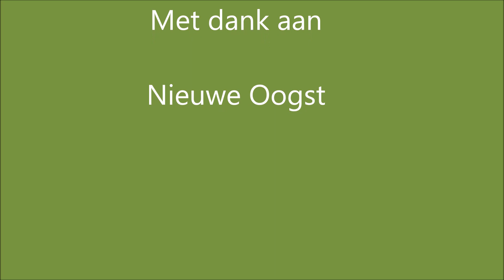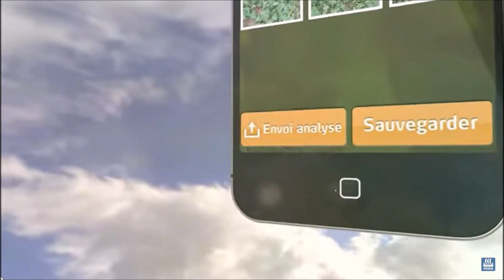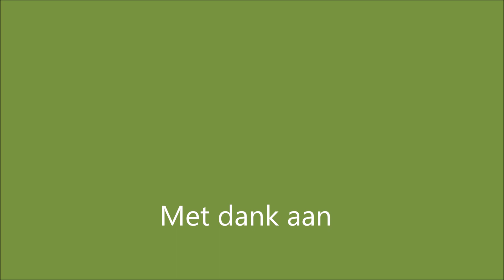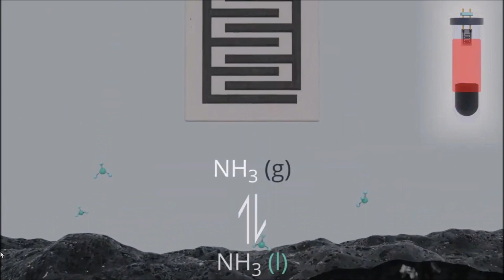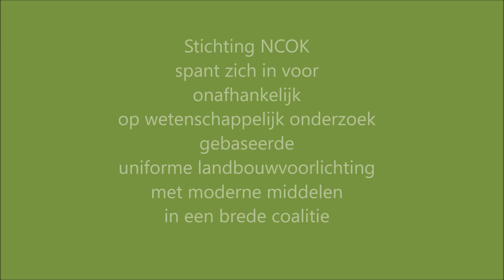AI in de varkenshouderij en in dynamische bemestingsadvisering, voorbeelden. Herre Bartlema 6 okt 23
Slim combineren van groeimodellen, satellietopnames, weersvoorspellingen en sensordata uit het veld over gewasontwikkeling en mineralisatie, dat kan dankzij kunstmatige intelligentie. Daarmee komt de UNIFORME gratis voorlichting over 4 J-precisiebemesting, die gebaseerd is op onafhankelijk wetenschappelijk onderzoek, binnen bereik . Op 1 september 2023 verzorgde Herre Bartlema daarover een workshop. Zie voor de presentatie- PPT's en video's